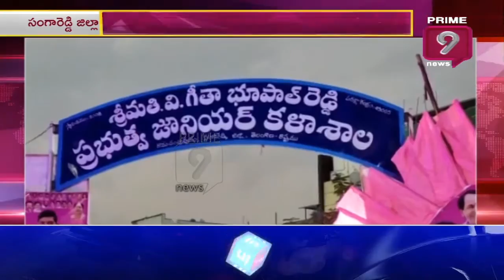ప్రజాసేవకు ప్రతిరూపం భూపాలన్న: హరీష్ రావు | Bhupal Reddy Junior Collage | Prime9 News